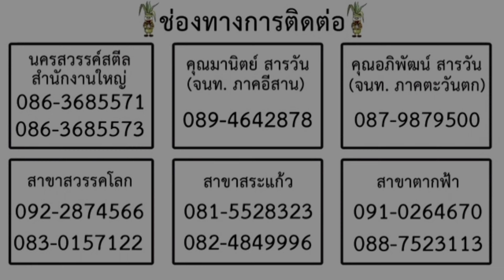วิธีแก้ดินแน่น/MPI.CRB.By. NKS.ฝังปุ๋ยระเบิดดินดาน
บจก.นครสวรรค์ สตีล NKS.

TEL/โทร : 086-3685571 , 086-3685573